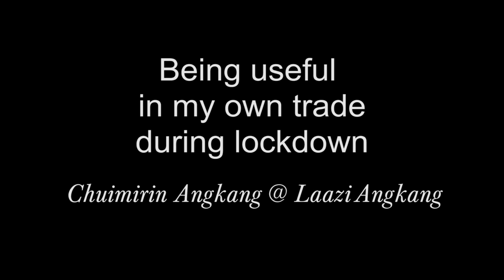BEING USELFUL IN MY OWN TRADE DURING LOCKDOWN | CHUIMIRIN ANGKANG